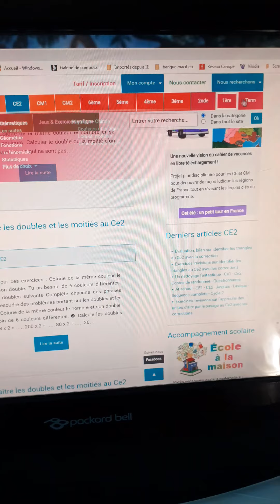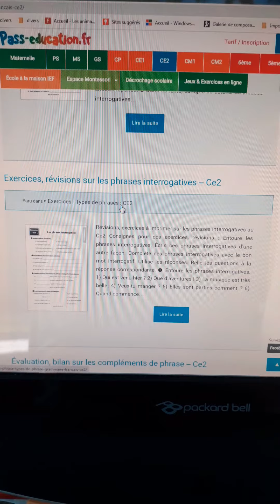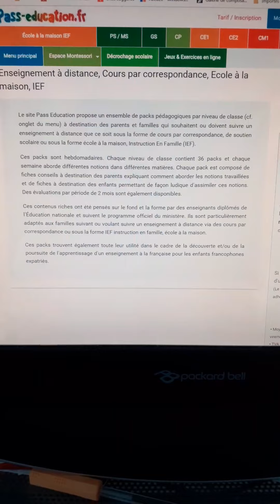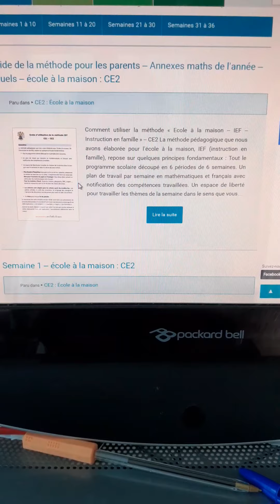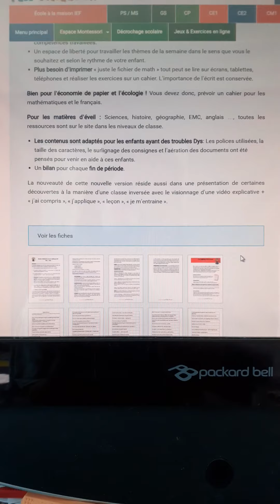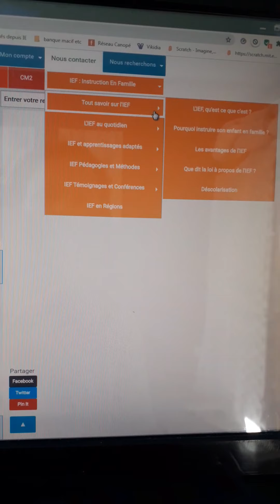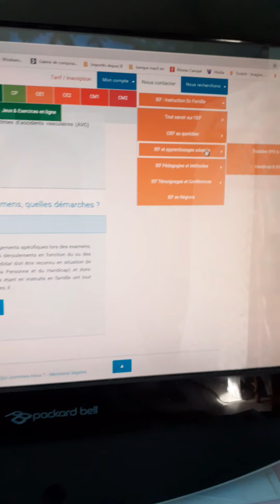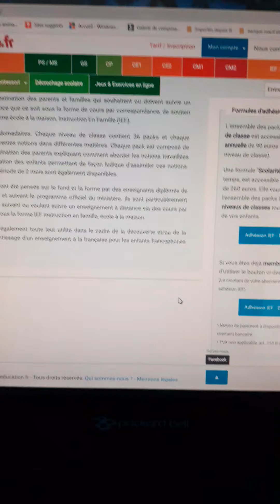Site pass-education (présentation)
Je vous fais faire un petit tour d'horizon de ce que propose ce site idéal entre autre pour ceux qui font l'école à la maison ou qui comptent sauter le pas mais qui ont encore des craintes.